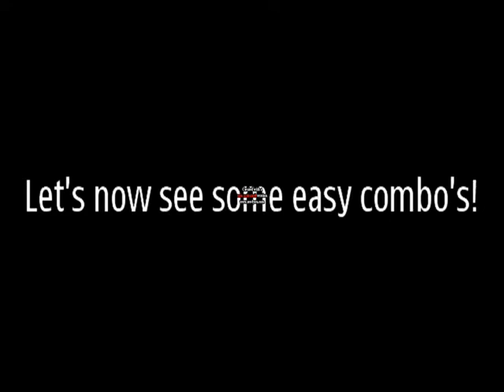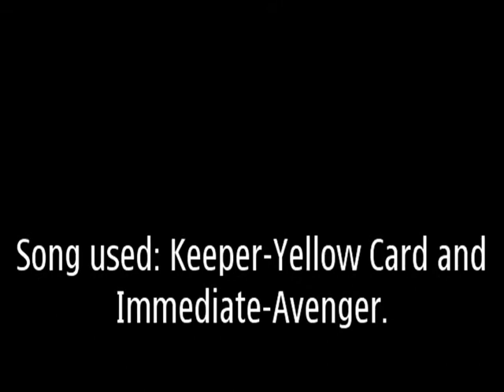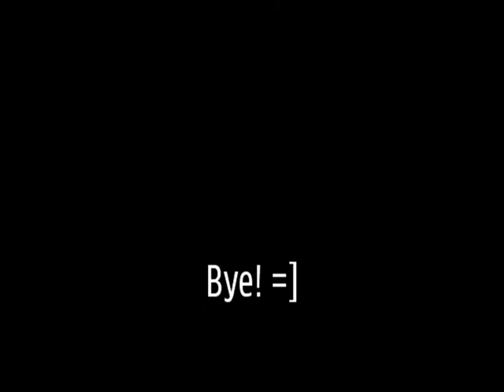Fifa 08,09 ,10 Tricks Tutorial. [Part-3] (HQ)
Fifa 08,09 ,10 Tricks Tutorial. [Part-3] (HQ) This is part 3.